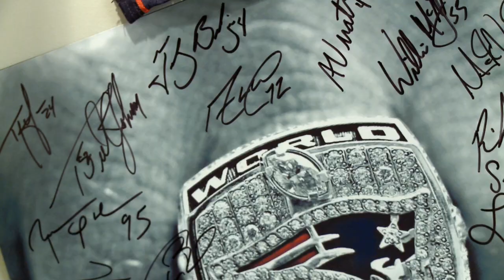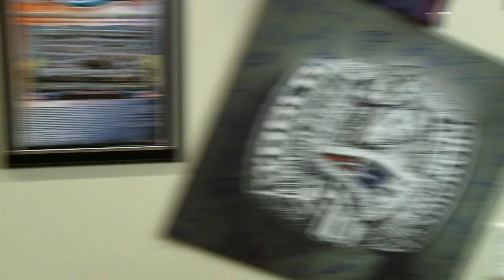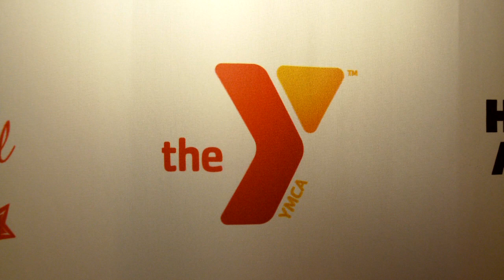styleboston Off the Field - Joe Andruzzi Edited by MRG Communications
Three-time Patriots Super Bowl champion Joe Andruzzi is interviewed by Linda Holiday about football, the Joe Andruzzi Foundation, his own battle with cancer, family, and his Italian cooking.  He was honored at the YMCA 5th Annual Legends Ball for his work.

MRG Communications produces TV and online multimedia in Boston, Massachusetts.  Styleboston is New England's insider lifestyle connection, bringing the latest and greatest in local happenings to our viewers each week.